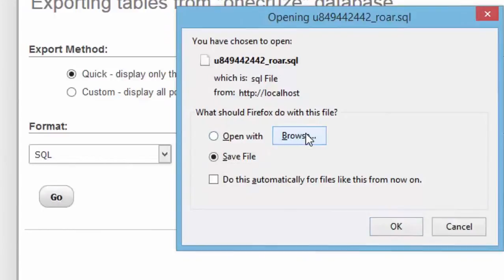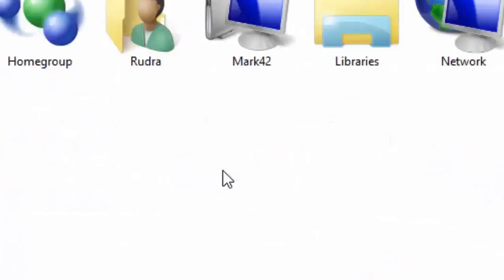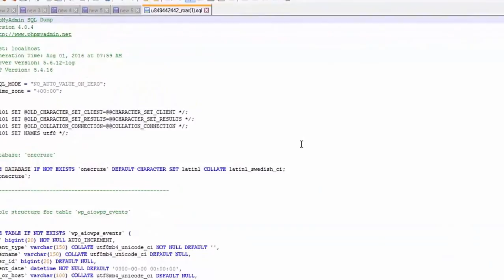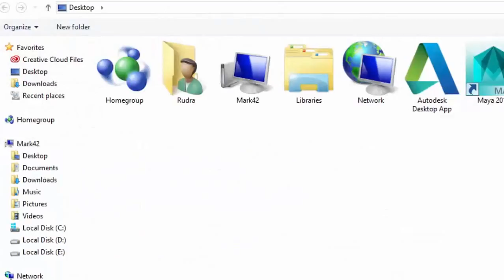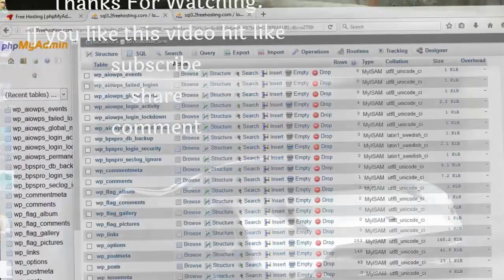Fix Mysql #1044 AccessDenied for user And Import Database on web server(Hosting Server)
Fix Mysql #1044 AccessDenied for user And Import Database on web server

This Video shows you that how to upload/import Database in web Server(Hosting Server). And Also Solve #1044 Access Denied-Error which is Mostly arise while importing Database.